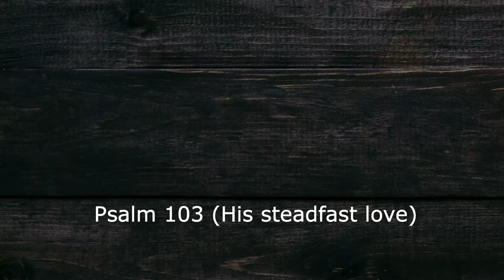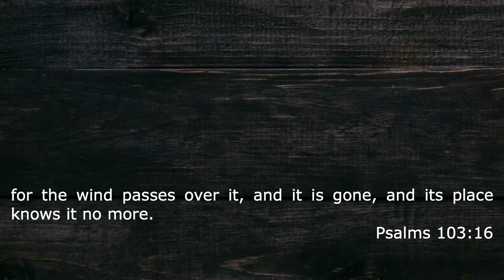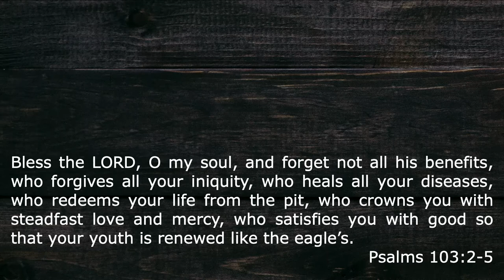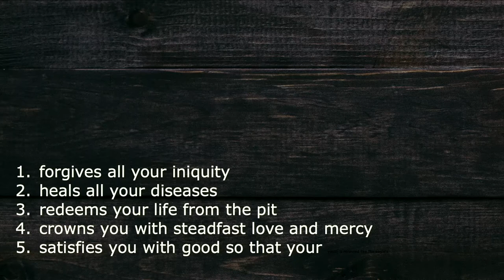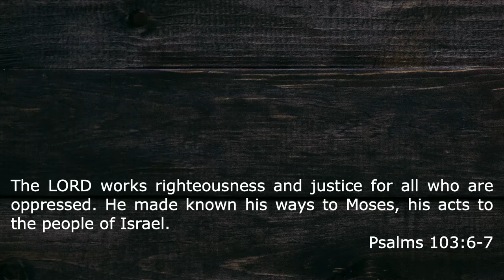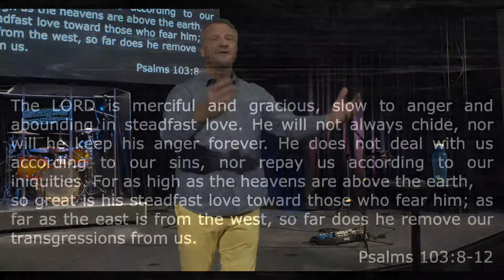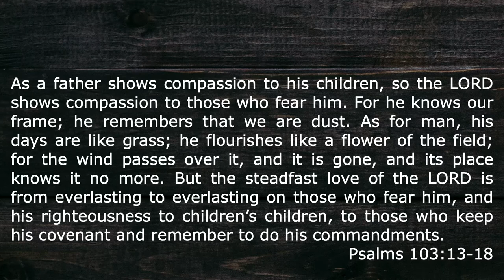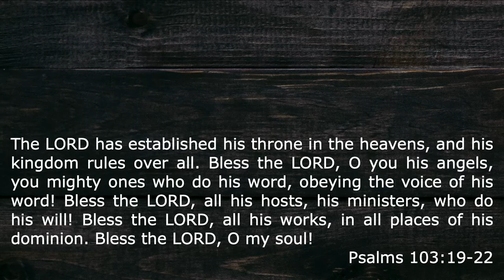Psalm 103 (His Steadfast Love) | Nick Honerkamp